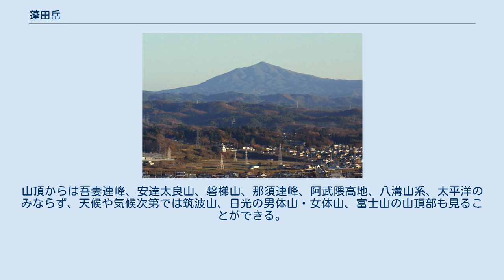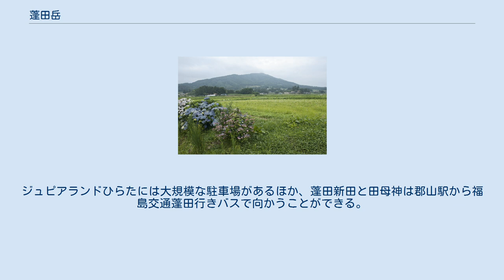蓬田岳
蓬田岳（よもぎだだけ）は、阿武隈高地に属する標高952mの山である。
 福島県石川郡平田村、須賀川市、郡山市の境界に位置する。
阿武隈高地では珍しい独立峰であり、古くは霊峰として知られ、現在は眺望の良さやアクセスの良さから登山者が多い。
東北百名山の1つ。
一等三角点を保有している。
 蓬田という地名は坂上田村麻呂によって名付けられたとされ、かつては山岳信仰の対象であった。
きわめて過酷な修行が行われ、女人禁制でもあった山には菅布禰神社が現存し、日本武尊と猿田彦命が祀られている。
阿武隈高地を蓬田岳に向かって歩く修験者の松明が、太平洋で漁をしていた漁民たちの陸の目印となっていたともされ、茨城県北部や福島県浜通りの漁民の中には、蓬田沖という蓬田岳への信仰が生まれた。
もちろんこれは、道案内を司ると言われる猿田彦命を崇拝するものである。
同じ理由から、いわき市側にある二ッ箭山も信仰された。
また、石川郡や岩瀬郡、安積郡、田村郡などの広域で、蓬田岳を水分神として崇拝していた。
 北西にある郡山市のビッグアイより望む 蓬田岳は阿武隈高地に属しながらも、山の周りがなだらかな勾配であると同時に山自体も標高が高いため、独立峰ともみられる容姿である。
このため、「平田富士」とも呼ばれる。
標高の割には登山難易度が低く、眺望もよいことから、福島県内では登山人気の比較的高い山である。
山頂からは吾妻連峰、安達太良山、磐梯山、那須連峰、阿武隈高地、八溝山系、太平洋のみならず、天候や気候次第では筑波山、日光の男体山・女体山、富士山の山頂部も見ることができる。
 山頂には、地上デジタル放送の中継局が設置されている。
平田村はテレビの送信所がある郡山市からいわき市の間の山と山の間にあるため、蓬田岳はアナログ放送時から平田村や周辺地域のテレビの受信に大きな役割を果たしている。
 いずれの登山口も麓から1時間半から2時間で山頂に到達できるが、郡山市や須賀川市から入山した場合は岩や沢を通る必要があるため、多くの登山者は平田村側を利用する。
ジュピアランドひらたには大規模な駐車場があるほか、蓬田新田と田母神は郡山駅から福島交通蓬田行きバスで向かうことができる。